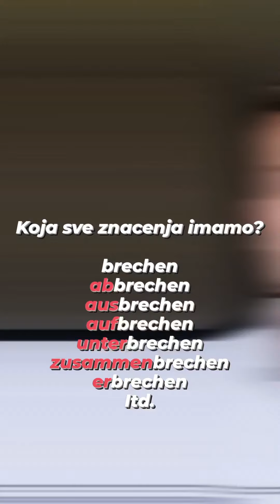Glagol brechen i njegova znacenja uz razne prefikse